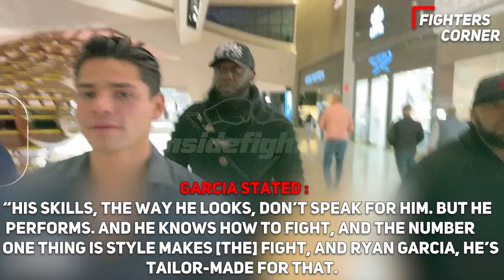"YOU SHOULD PULL OUT!" Mike Tyson WARNS Ryan Garcia About Devin Haney FIGHT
In this jaw-dropping video, iconic boxing legend Mike Tyson issue a chilling warning to rising star Ryan Garcia about his upcoming showdown with Devin Haney. The tension is palpable as Tyson shares his insights and experiences with the young fighter, painting a vivid picture of the intensity of what lies ahead in the ring. Fans and enthusiasts are on the edge of their seats as two worlds collide in this high-stakes battle for supremacy. Don't miss this electrifying clash of titans as Mike Tyson unveils his thoughts and advice for Ryan Garcia as he prepares for the fight of a lifetime against the formidable Devin Haney.